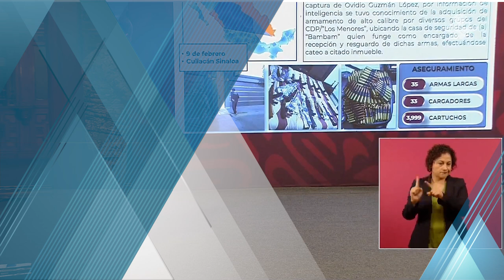Tras la captura de Ovidio Guzmán, aseguran armas de alto calibre para "Los Menores"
El almirante José Rafael Ojeda Durán, titular de Marina (Semar), destacó que luego de la captura de Ovidio Guzmán, personal naval en coordinación con la Fiscalía General de la República (FGR) catearon una casa de seguridad en Culiacán, Sinaloa